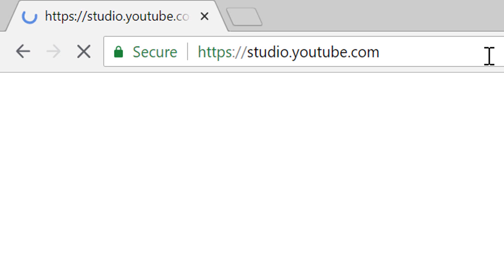TubeBuddy now available in YouTube Studio Beta!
TubeBuddy's on the new YouTube Studio Beta! We at TubeBuddy are STILL Working on get everything 100% onto YouTube Studio Beta! However, we hope you enjoy using TubeBuddy with YouTube Studio beta!

Today